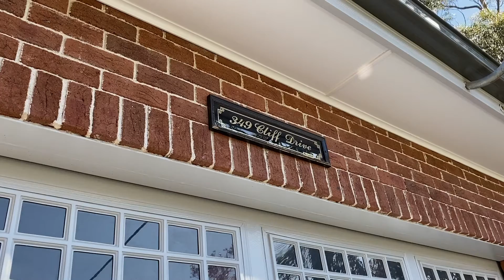349 Cliff Drive, Katoomba